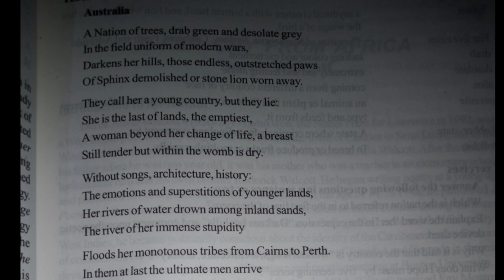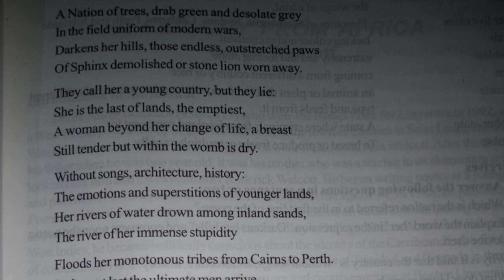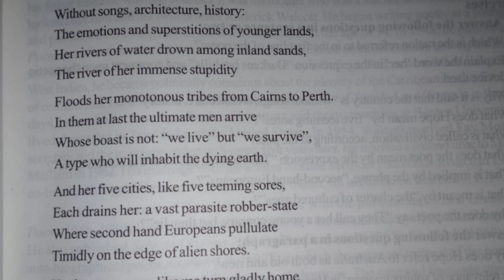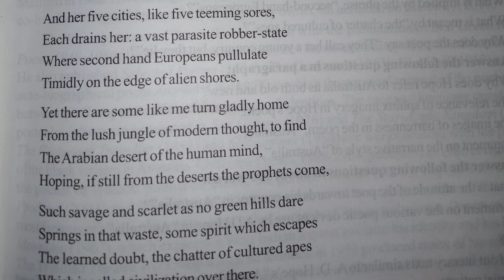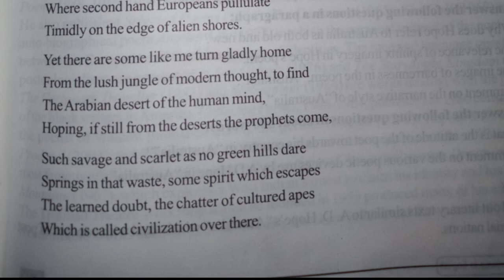Australia By A.D. Hope|6th Sem|New Literatures in English|Calicut University